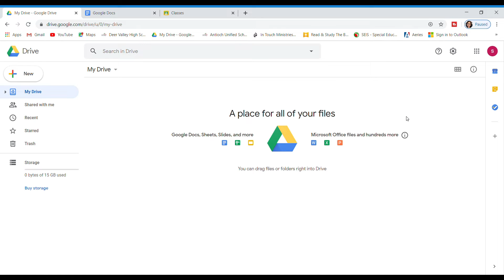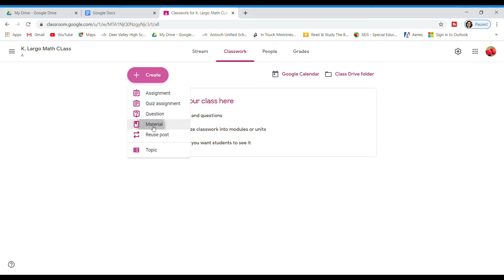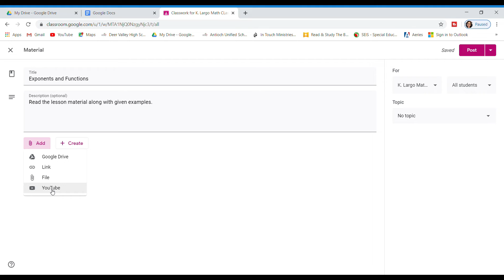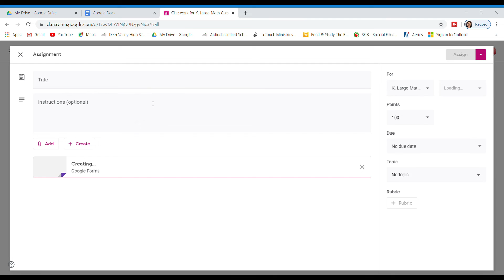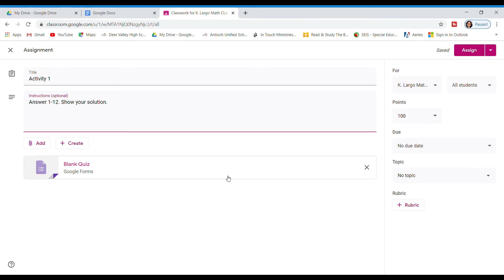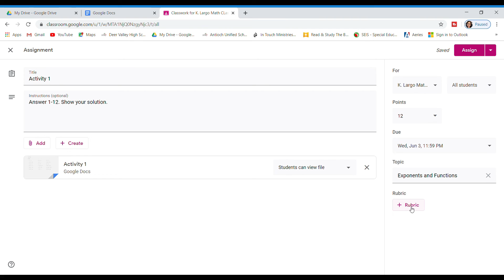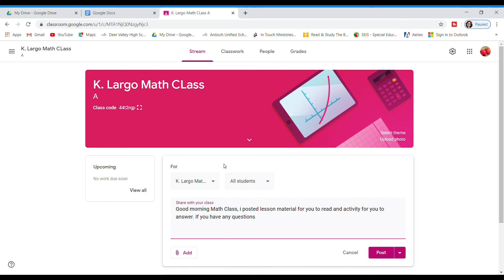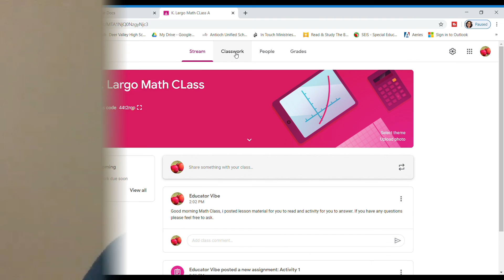SPECIAL ED FILIPINO TEACHER IN USA UNDER J1 VISA: BEGINNER'S GUIDE TO GOOGLE DRIVE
This video will give you a highlight of what google drive is in link to your google classroom. Enjoy!